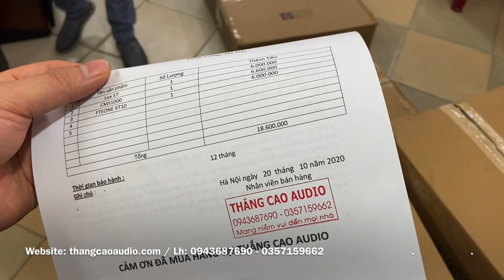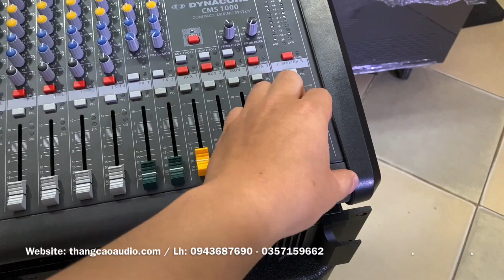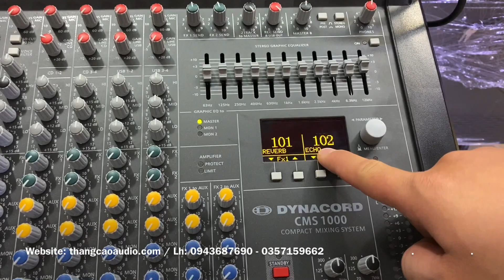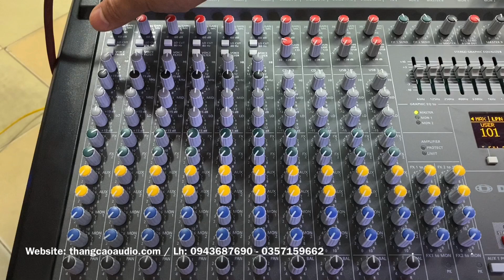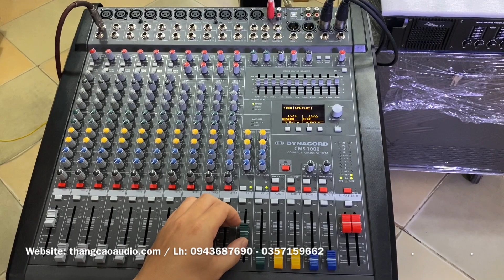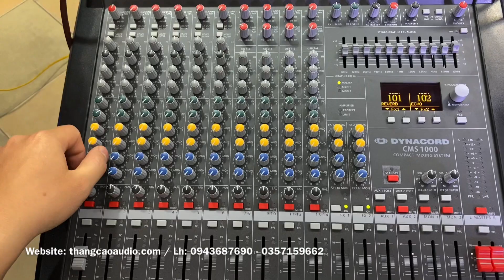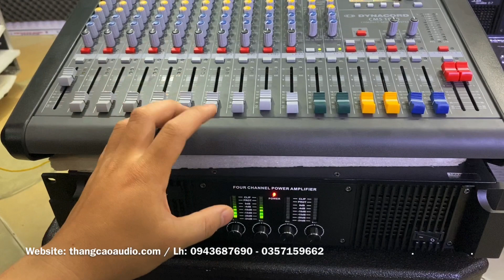#42: Combo Chơi Nhạc Acoustic chỉ 18tr600 (Đẩy 4 kênh E7 với Mixer Dynacord CMS1000)